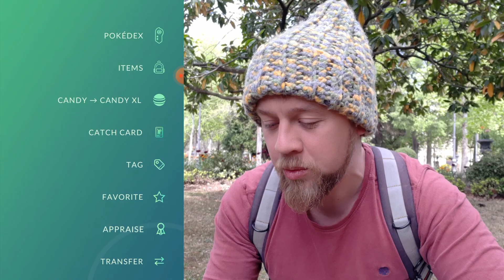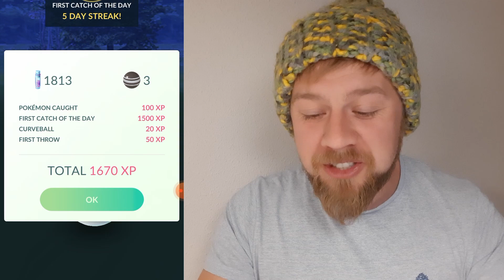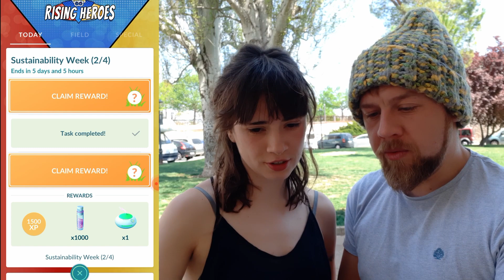I WAITED 365 DAYS FOR THIS... BUT SOMETHING EVEN CRAZIER HAPPEND!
Hey all you beautiful FACES!!

Today will be written in the history books.

This video has to be one of the most epic and insane one's I've ever recorded. It's full of everything you want as a player from Pokémon GO.

I set out to do the NEW RESEARCH and try to catch at least one shiny each day until this majestic event comes to and end. I had no idea just how insane this day would turn out to be!

With each shiny at 1/512 odds of catching in the wild, and the one I walked almost 100km last year hunting in one day BACK in the Wild. this just got real!!!

Also, commenting below and hearing your feedback is one of the things I love most as a content creator so make yourself known bro!

And if you want to make me sad, flexing a shiny Mew will do it! lol